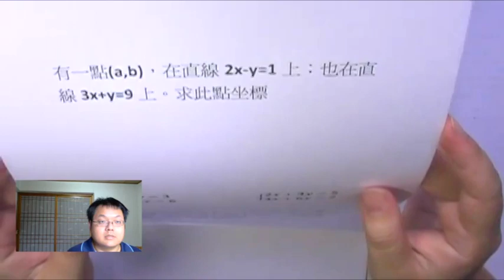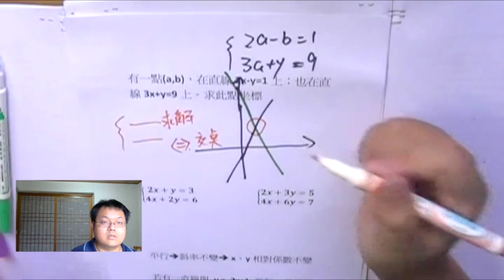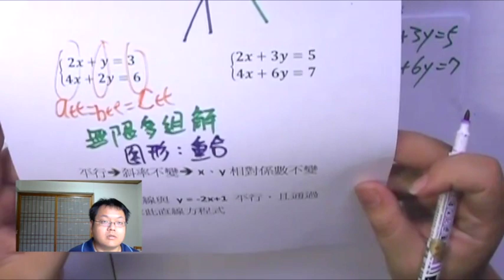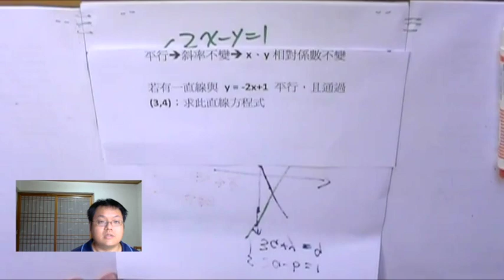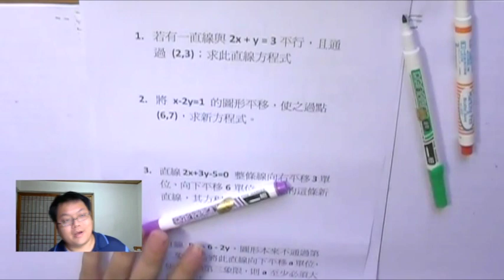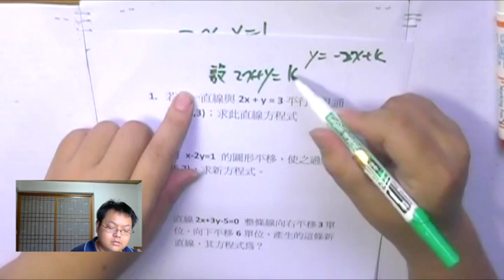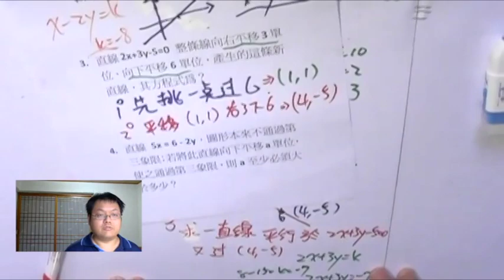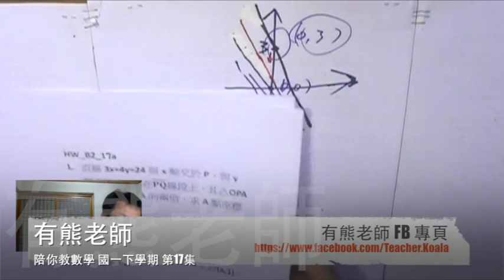【交點、平行、重合】有熊老師陪你教數學 國一下第17集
本集：「兩線交點、平行；線的平移」、「斑馬的保護色為什麼是黑色的？」